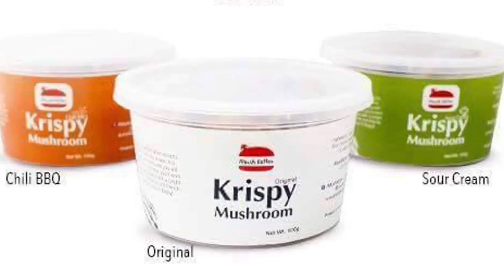MUSH BETTER - KRISPY MUSHROOM TASTE TEST